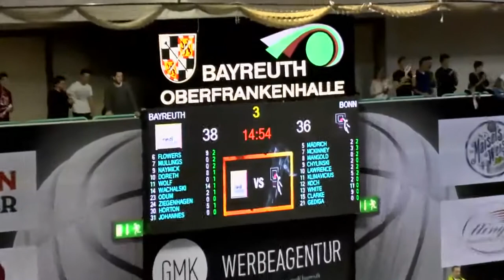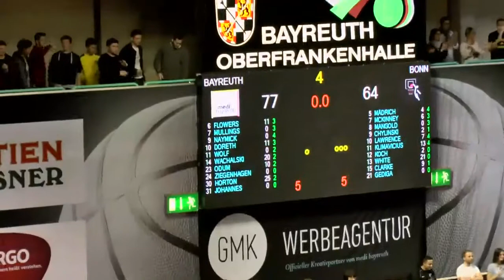Medi Bayreuth Vs Telekom Bonn Rd 8 2015-2016 KEN HORTON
Ken Horton #30 Medi Bayreuth 29Pts 9Rebs 4Stls 1Ast (6-10 2ptFG)
(4-7 3ptFG)